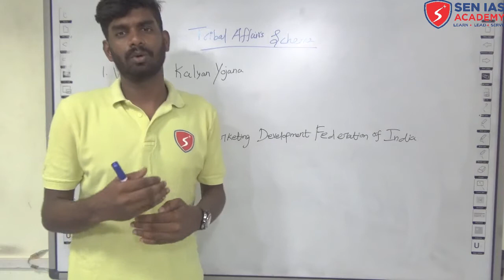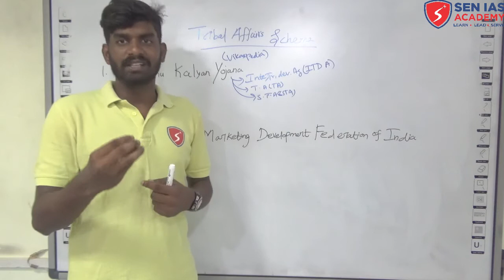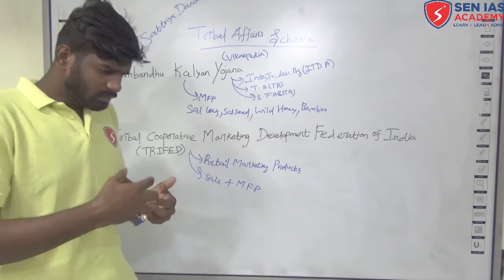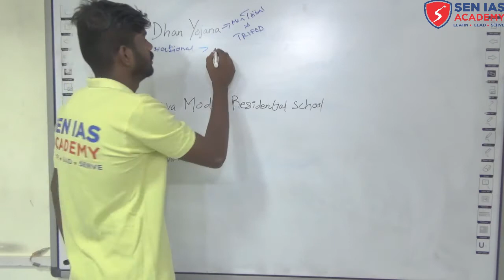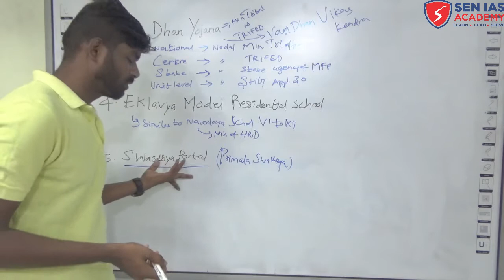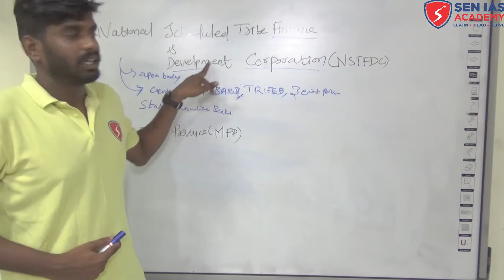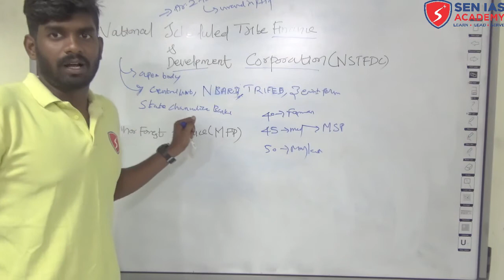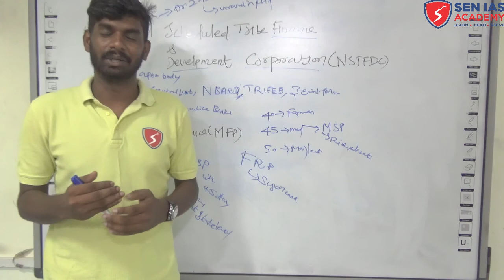SEN IAS ACADEMY | UPSC | Tribal Issues Part 2 | CA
In this video, Mr. Sundar explains tribal issues and socio economic issues.